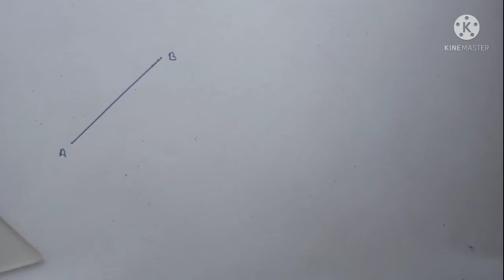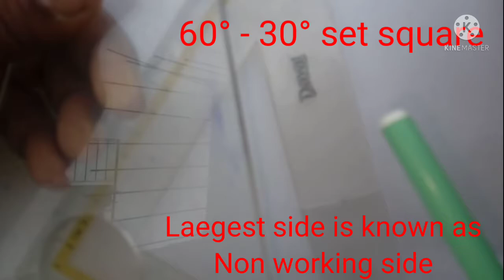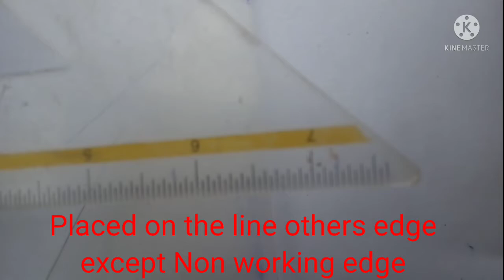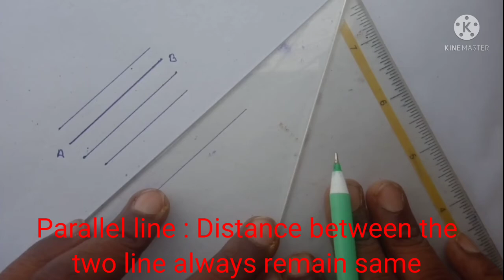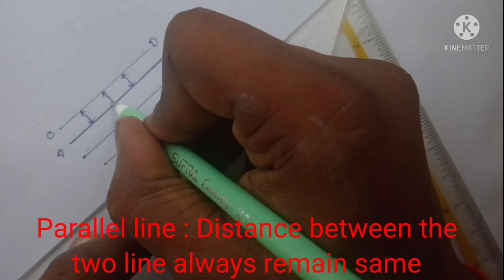How To Use Set Square In Technical Drawing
How to draw parallel line by using set square in discussed in this video.